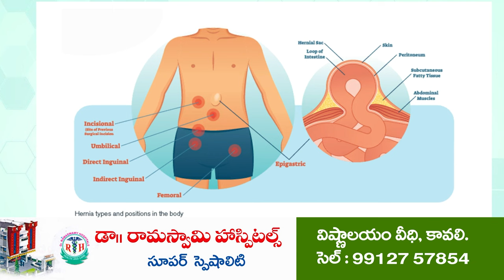సూళ్లూరుపేటలో హైవే పై ఆటో బోల్తా | Auto Accident | Sullurupeta Highway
- ఇంజనీరింగ్ విద్యార్థినులకు స్వల్ప గాయాలు
త‌ప్పిన ప్రమాదం